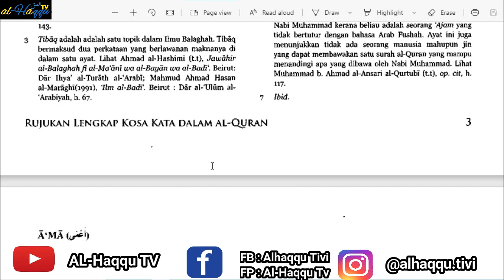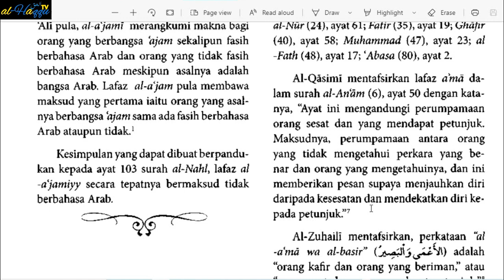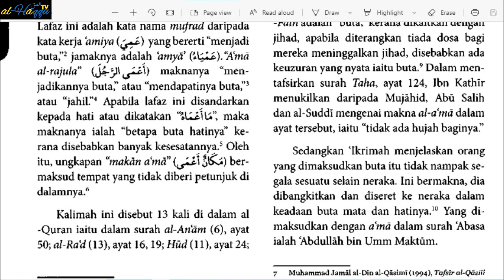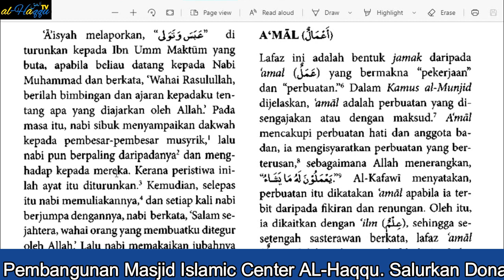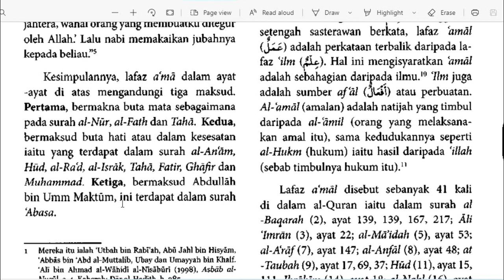AUDIOBOOK I # 4 أَعْمَى I KAMUS AL-QURAN: RUJUKAN LENGKAP KOSAKATA DALAM AL-QURAN